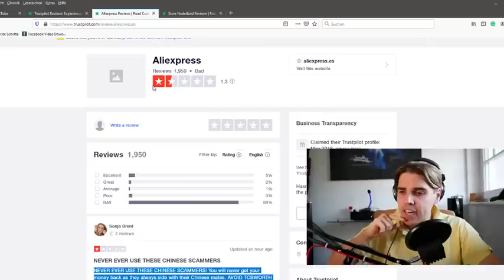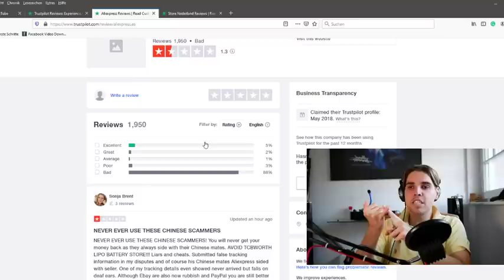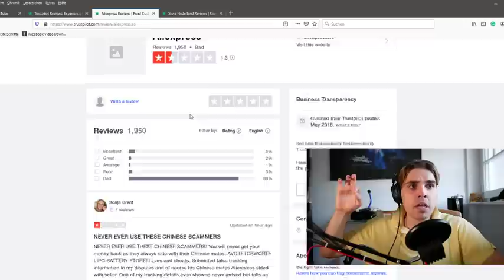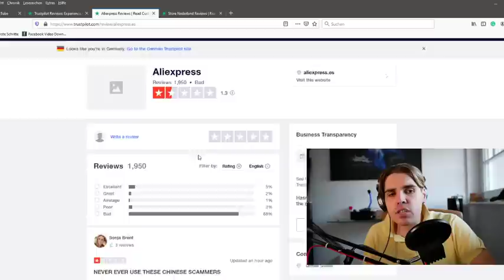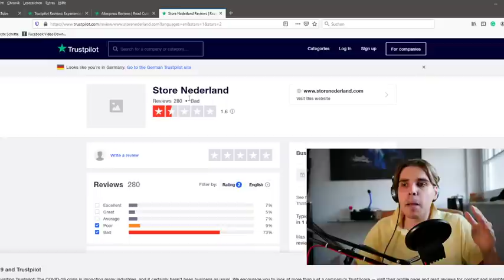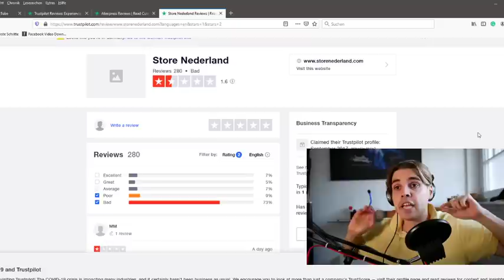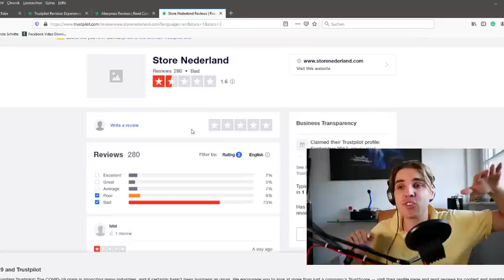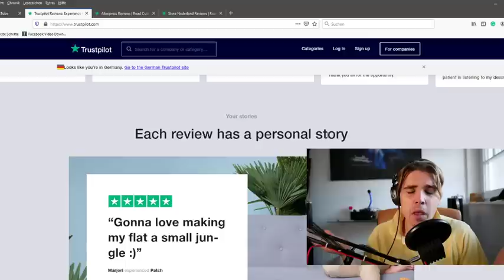why I DON'T TRUST TrustPilot { INFO ABROUD }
TrustPilot should be the company that enhances the word trust. I mean heck, the name is in the company title! but do they? Today we dive into trust pilot to see why we cannot fully TRUST Trustpilot as an information source